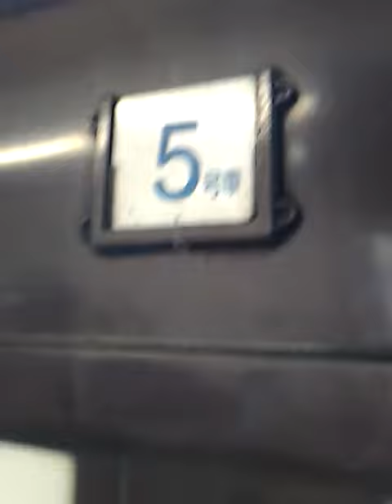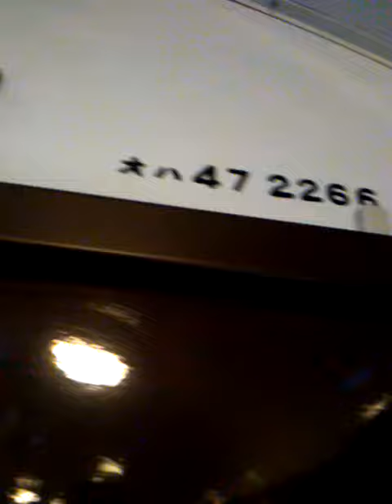SL YOGISHAみなかみ(D51 498+旧型客車6両) 高崎 乗車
SL YOGISHAみなかみ(D51 498+旧型客車6両)　高崎　乗車です。
ほぼ満席状態、私の席は5号車1番A席でした。

2020年11月21日の「SLぐんまみなかみ」などの再生リスト